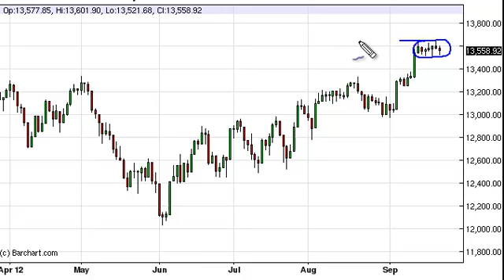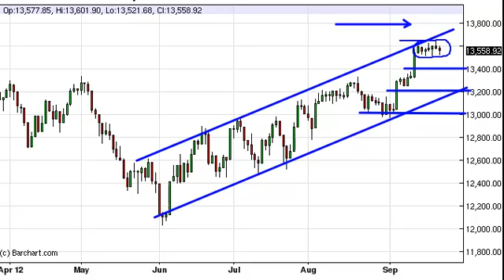Dow Jones 30 Technical Analysis for September 25, 2012 by FXEmpire.com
-September 25, 2012 index daily technical analysis for the Dow Jones 30 INDEX.